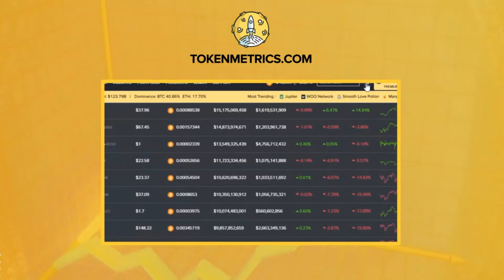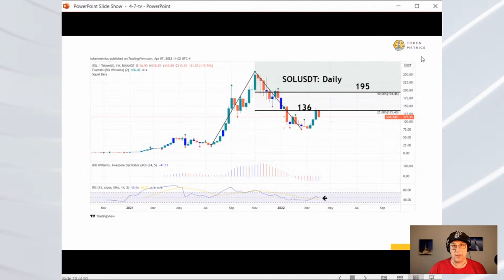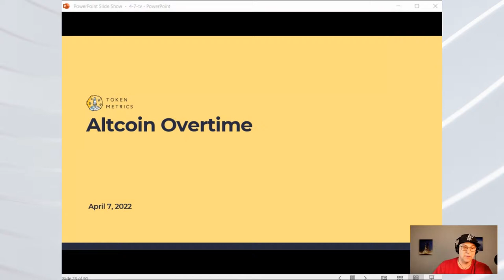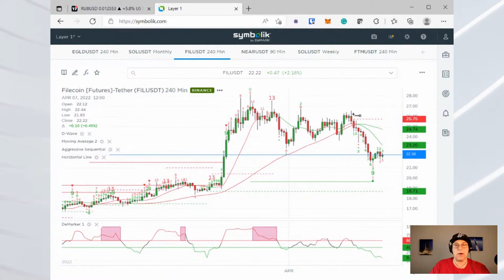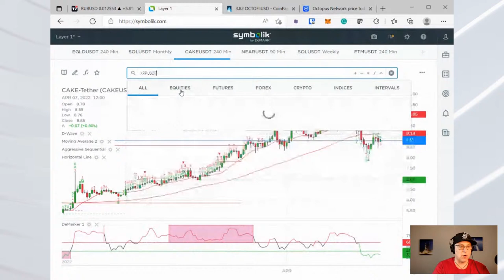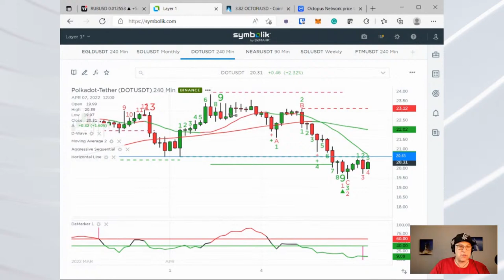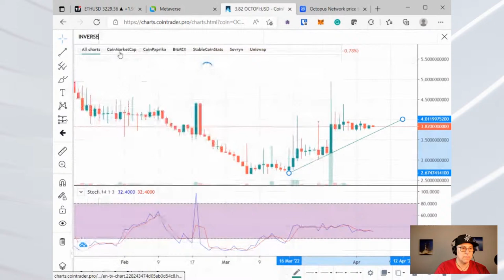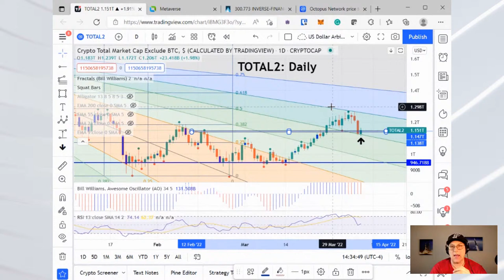Bitcoin Miami Crash Over? Swissborg (CHSB) & Maple (MPL) Price Predictions | Market Update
Bitcoin Miami Crash Over? Swissborg (CHSB) & Maple (MPL) Price Predictions. We are discussing is the Bitcoin Miami Crash Over and We do Price Predictions for Swissborg (CHSB) and Maple (MPL)   Market Update for April 7th, 2022. Technical Analysis for BTC, ETH, SOL, AVAX, FTM and NEAR
We explore a strategy of being short equities, long big cryptos.

●▬Moon Awards▬▬▬▬▬▬▬▬▬▬▬▬▬▬▬▬▬▬▬▬●